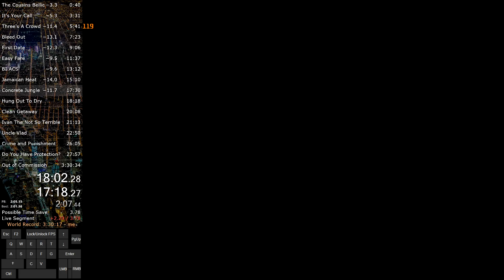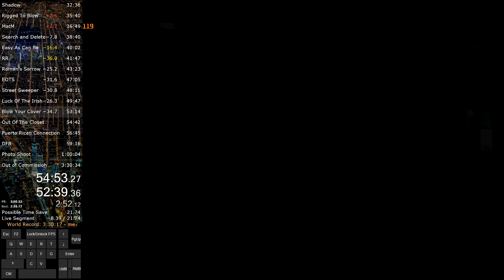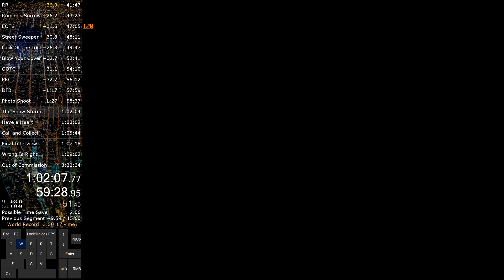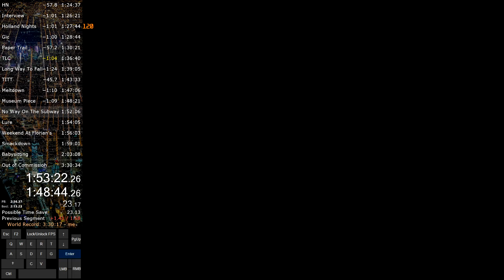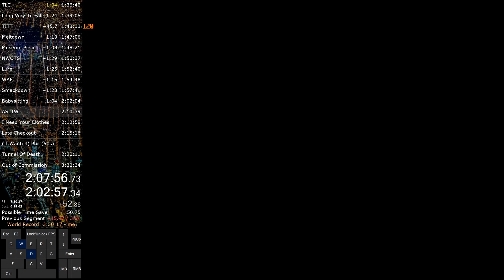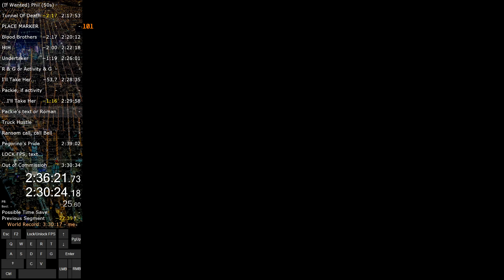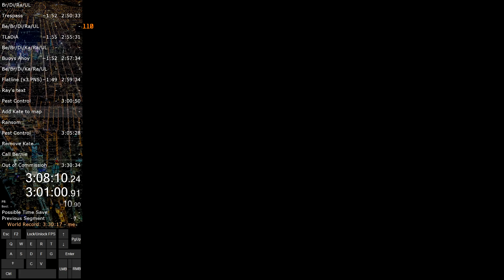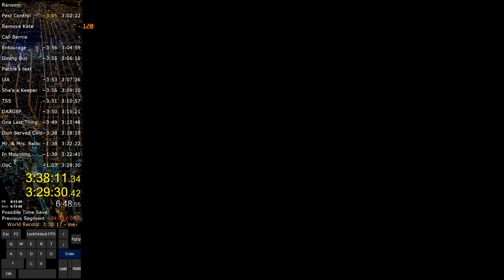GTA IV Any% World Record Speedrun in 3:29:29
Time without loads: 3:29:29 / Time with loads: 3:38:10